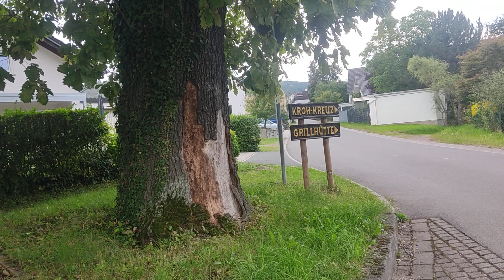Fahrradtour enerwee durch de Derfer un da Soar 3. Weltingen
Weltingen hät 1390 Awunner un es 993 Johr alt, et läit ob a Fläsch vun 16,1km Quadratkilometer un es domat der grierst Gemaan un da Soar. Wat ma geseien hu soll: De Kirsch St.Martin ( Weltinger Dom) gebaut 1009/10, mehrere Villas aus der Gründerzeit, Skulpturen um Fluss "Feuersprung un Passagio Animator", Weltinger Galgenbersch, Westwallmuseum. Et gett 21 Weingieder en Weltingen.